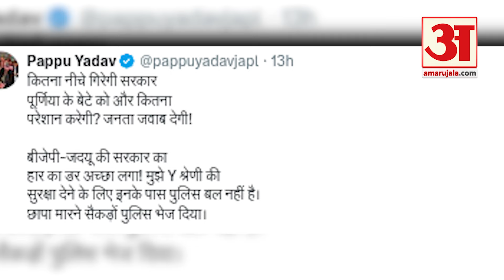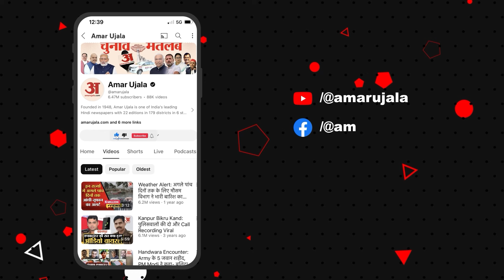Loksabha Elections 2024: ​Lalu Yadav की बेटी Rohini का PM पर बड़ा बयान, CM Nitish पर भी उठाए सवाल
राजद नेता और सारण सीट से लोकसभा उम्मीदवार रोहिणी आचार्य ने कहा, "प्रधानमंत्री मोदी अगल-बगल जितने लोग हैं सब पर कार्रवाई होनी चाहिए क्योंकि उन्होंने सरकारी वॉशिंगमशीन में धुलाई करके सबको अपने पास बैठा लिया है...